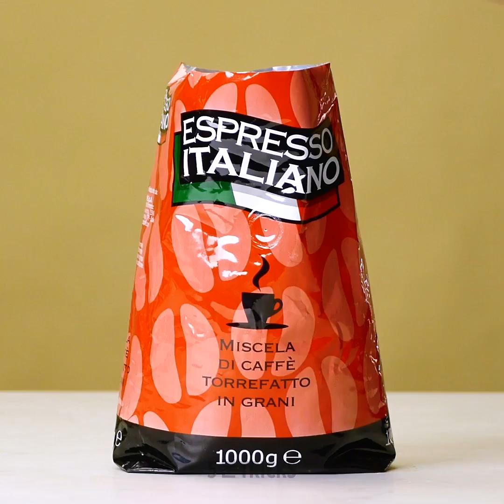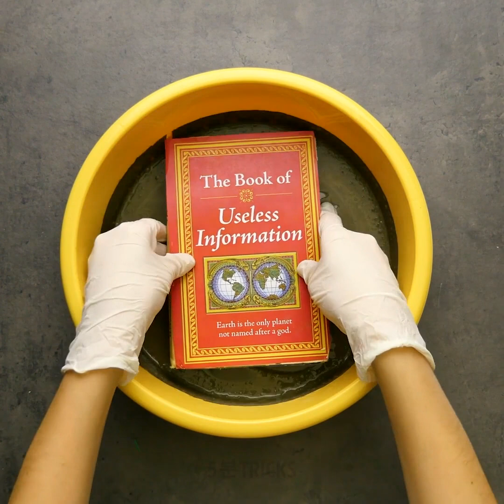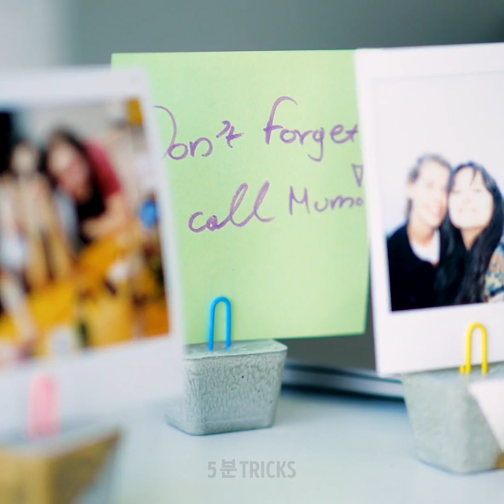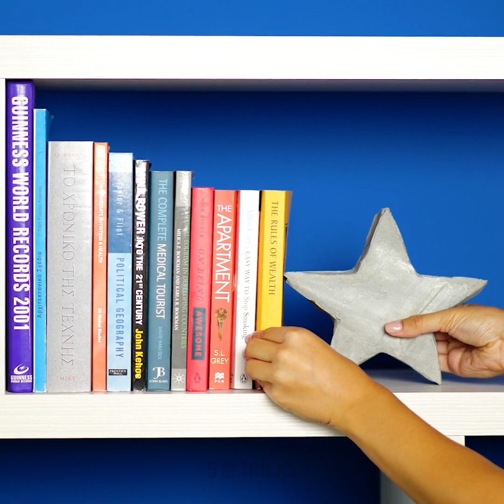미치고 멋진 DIY 시멘트 아이디어 30가지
시멘트 활용 환상적인 DIY 아이디어

시멘트를 사용하여 DIY를 해 본 적이 있으신가요? 매우 재미있고 유용한 취미랍니다. 시멘트를 사용해 보신 적 없다면 이번 영상에 주의를 기울이는 것이 좋습니다. 한두 가지는 배울 수 있을 거예요! 시멘트를 사용하여 최고의 공예품을 만드는 다양한 방법을 담은 멋지고 신나는 영상을 준비했습니다. 시멘트 믹스를 사려면 가장 가까운 가게에 가 보세요. 그럼 시작합시다! 먼저 시멘트를 사용하여 방을 아늑하게 만들어 줄 귀여운 캔들 스탠드 만드는 방법을 보여 드리겠습니다. 부츠 모양의 멋진 화분을 만드는 법도 배워 보세요! 재미있겠죠?
멋진 DIY를 만드는 방법을 정확히 배우려면 이 영상을 확인하세요! 또한 저희는 여러분의 마음을 사로잡을 놀라운 옷걸이 아이디어를 가지고 있습니다. 이번 영상의 또다른 멋진 아이디어를 실현하려면 오래된 전구와 시멘트가 필요합니다. 시멘트로 만들 수 있는 창의적인 아이디어들은 정말 많아요. 여러분이 모든 걸 다 볼때까지 기다려 주세요!
영상을 시청하시고 잡동사니로 더 많은 공예품을 만드는 방법을 배워 보세요!

타임스탬프 :
2:03 – 귀여운 캔들 스탠드
5:33 – 부츠 화분
8:17 – 창의적인 코트 걸이
10:19 – 귀여운 캔들 장식
13:10 – 작은 테이블

우리 체널들을 구독하세요~~~